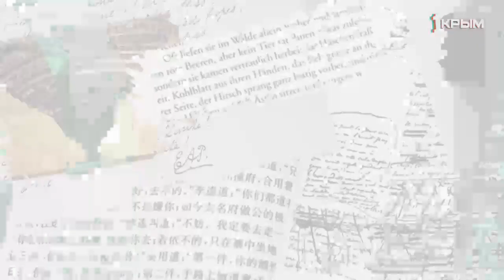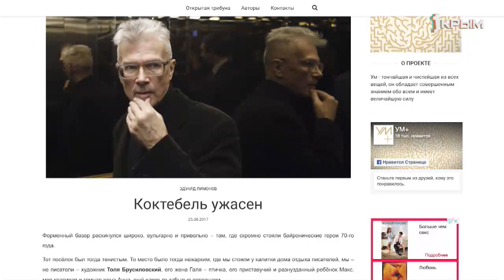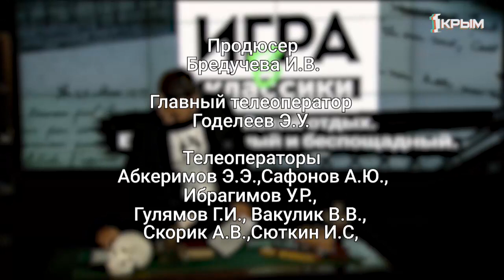Игра в классики – 13: Российский отдых, бессмысленный и беспощадный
В новом выпуске авторской программы Платон Беседин рассказывает о том, чем прекрасен и ужасен курортный сезон в Крыму, как менялся образ российского туриста и почему путешествия превратились в опасный фетиш.